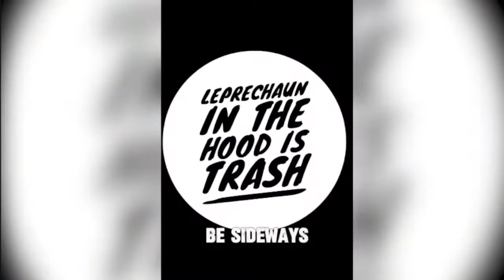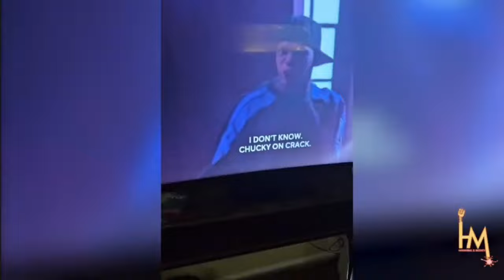Why LEPRECHAUN in the HOOD is Up to No Good - First Time Reaction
Our first time watching Leprechaun in the Hood

Look. Hannibal has seen the entire Leprechaun series. These definitely are not the best horror movies of all time. Monty has never seen it because he doesn't want to see any horror movies. And this is the @TheGlarer's first time watching Leprechaun in the Hood. This reaction should go well.

00:00 - The Glarer's Reaction
07:16 - Monty's Reaction
18:18 - Hannibal's Reaction